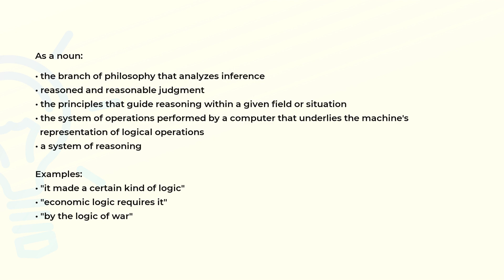What is the meaning of the word LOGIC?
Definition, examples of use and spelling of the word LOGIC.

(00:00) Intro
(00:07) As a noun
(00:45) Spelling

As a noun (00:07):
• the branch of philosophy that analyzes inference
• reasoned and reasonable judgment
• the principles that guide reasoning within a given field or situation
• the system of operations performed by a computer that underlies the machine's
  representation of logical operations
• a system of reasoning

Examples:
• "it made a certain kind of logic"
• "economic logic requires it"
• "by the logic of war"